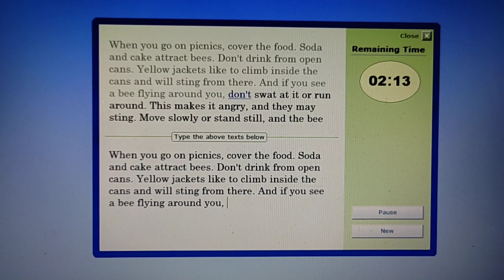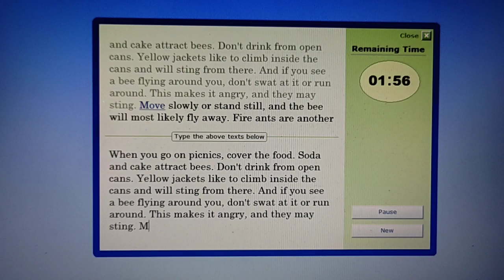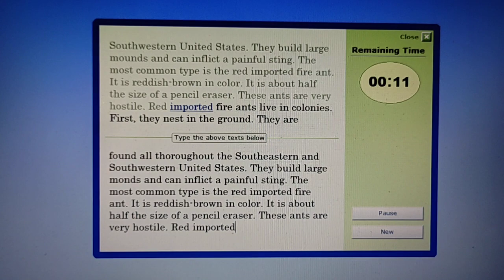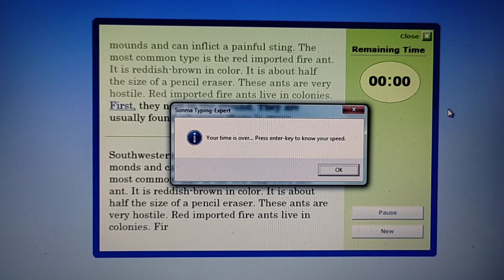typing speed with accuracy (english para)